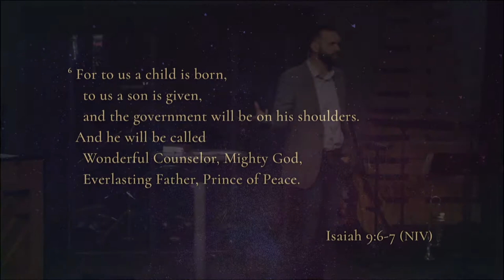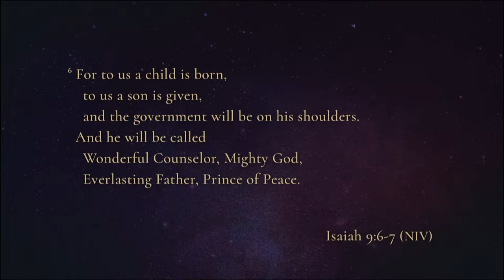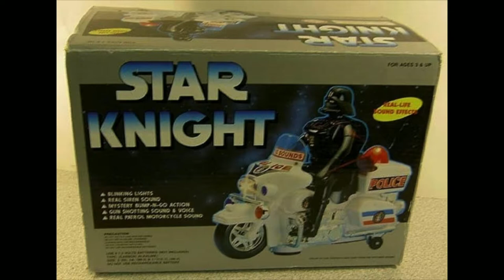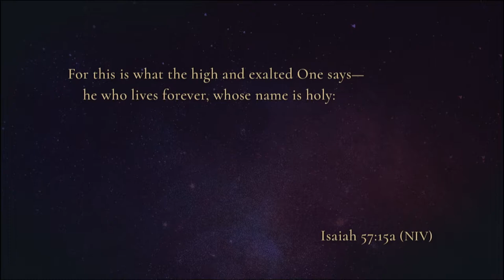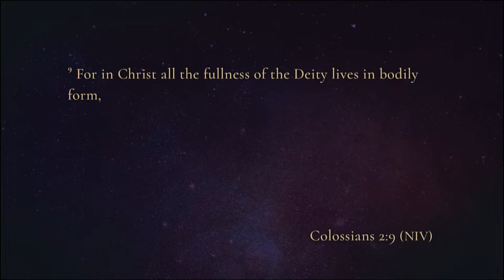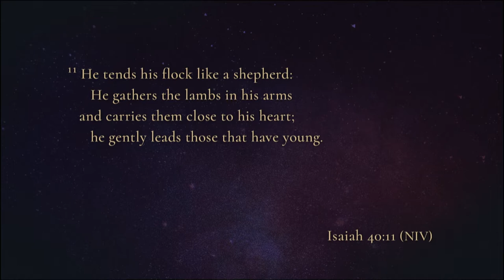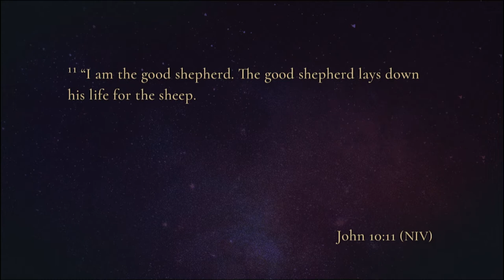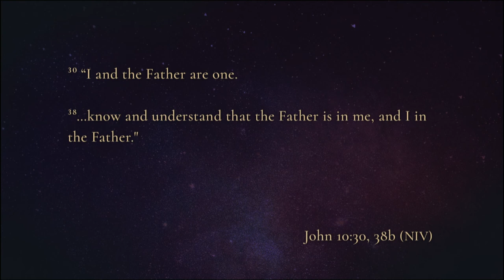Mill Creek | 12/16/18 – And He Shall Be Called: Everlasting Father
Sterling Moore – Isaiah 9:6-7